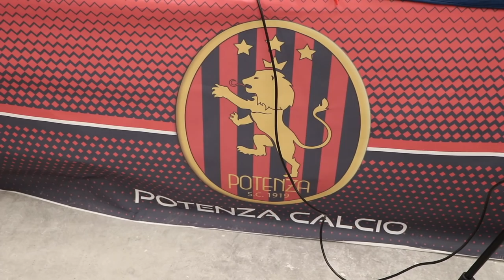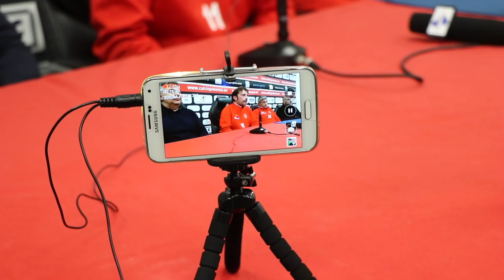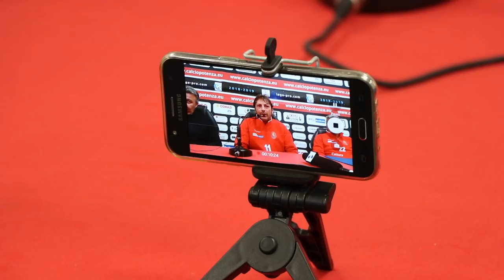Intervista al nuovo allenatore del Potenza Calcio, Giuseppe Raffaele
A margine della conferenza stampa di presentazione abbiamo raccolto le prime impressioni del nuovo tecnico dei rossoblù